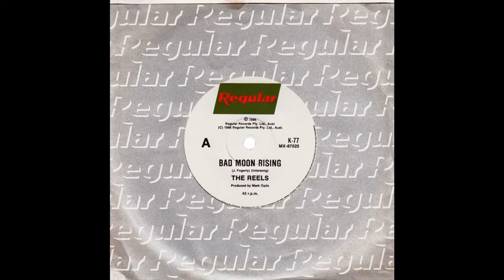Reels – “Bad Moon Rising” (Australia Regular) 1986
Written by John Fogerty. Produced by Mark Opitz.

The fab Australian punk/new wave group, the Reels, again teamed up with producer, Mark Opitz; this time to deliver a more subdued version of the Creedence Clearwater Revival #2 US hit from 1969. Mark and the group’s previous effort was the Reels’ debut album, recorded in 1079 in their home town of Dubbo, New South Wales.

“Bad Moon Rising” reached #7 in Australia during a period when the Reels were releasing covers. Their follow-up was a revival of Edison Lighthouse’s “Love Grows (Where My Rosemary Goes)”.

The Reels’ last single was a remix of "Bad Moon Rising" by Filthy Lucre in 1992.